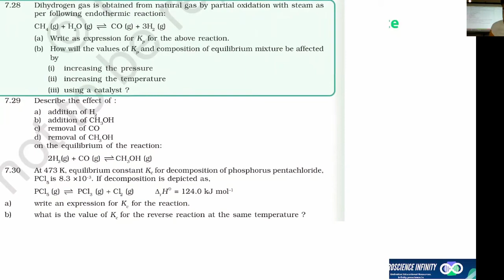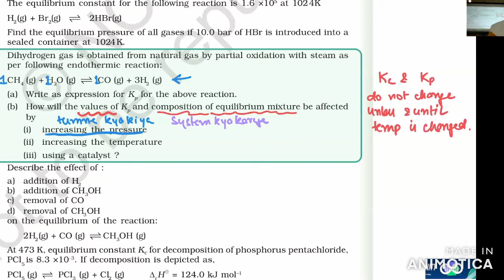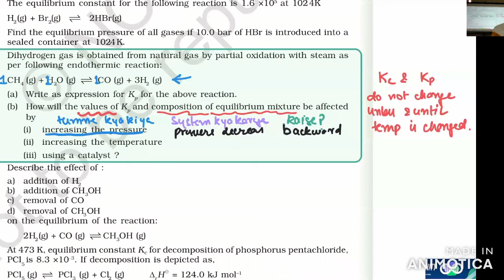7.28 Dihydrogen gas is obtained from natural gas by partial oxidation with - class11 equilibrium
Dihydrogen gas is obtained from natural gas by partial oxidation with steam as per following endothermic reaction: CH4(g) + H2O (g) ⇌ CO (g) + 3H2 (g)(a) Write as expression for Kp for the above reaction.(b) How will the values of Kp and composition of equilibrium mixture be affected by (i) increasing the pressure(ii) increasing the temperature(iii) using a catalyst ?